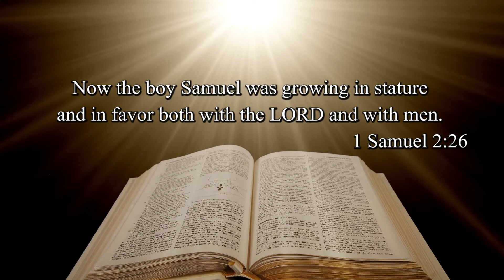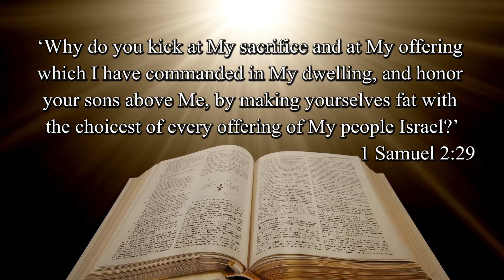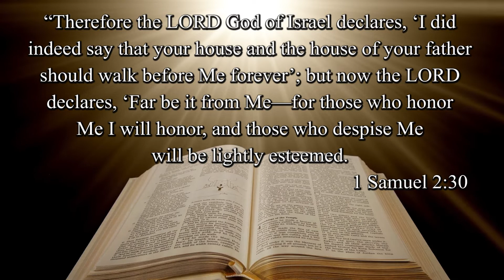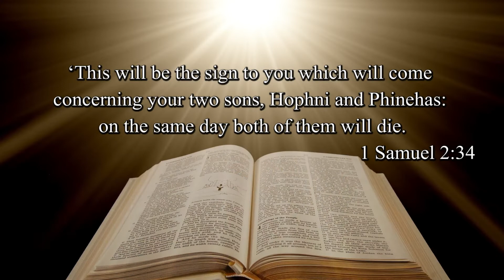Purpose of God's Presence - Pastor's Perspective with Pastor Ken Gray - Calvary Life Family Worship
Enjoy "A Pastor's Perspective with Pastor Ken Gray", Tuesday and Thursday.